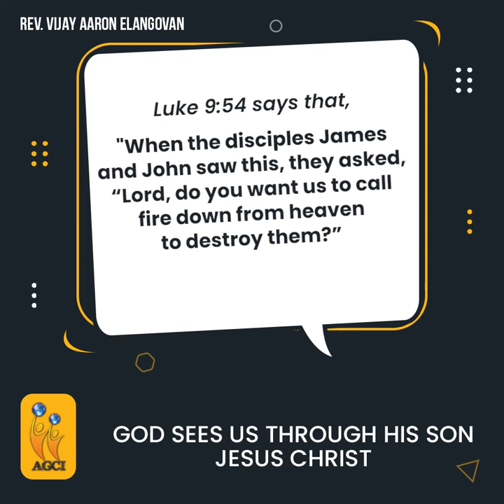GOD SEES US THROUGH HIS SON JESUS CHRIST || LIFE SNIPPETS #187 || REV.VIJAY AARON ELANGOVAN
211,WATER TANK ROAD,
NAGERCOIL
629001

Be Blessed.